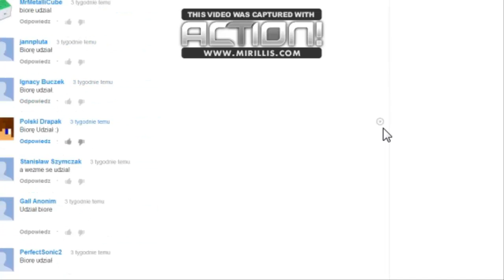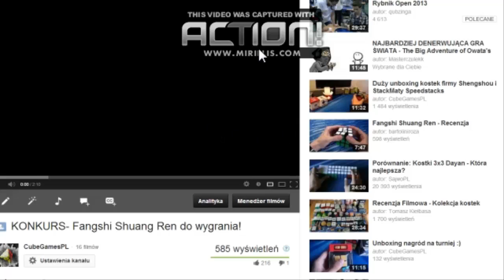Wyniki konkursu na 100 widzów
Bardzo Was przepraszam za brak dźwięku w filmie, ale mój mikrofon szumiał tak że wolałem nie nastawiać waszych uszu na zniszczenie ;)
Wygrała osoba o nicku skailfull.
Bardzo proszę o wysłanie mi swoich danych do wysyłki w prywatnej wiadomości :D
Następny konkurs na 500 widzów, więc postarajcie się :)